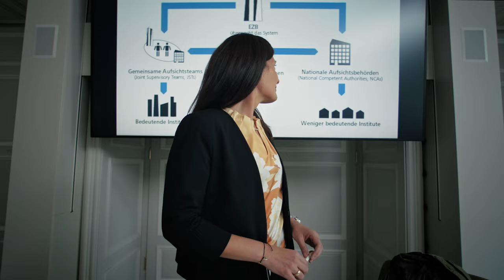Wie dual sind die denn? Studium bei der Bundesbank!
Mit einem Studium direkt Karriere machen? Wie dual ist das denn?
Willkommen beim dualen Studium der Bundesbank.

Hier treffen nicht nur Theorie und Praxis, sondern auch Du und unglaublich viele Möglichkeiten zusammen. Bei der Bundesbank findest Du ein breites Spektrum an Studiengängen von Wirtschaft bis hin zu Informatik – eines haben all unsere Studiengänge jedoch gemeinsam: und zwar die Praxis.

Während Deines dualen Studiums bei der Bundesbank lernst Du nämlich nicht nur theoretisches Wissen, indem Du die Banken Deiner Universität drückst, sondern setzt dieses direkt in der Praxis um – und das überall in Deutschland und auch international.

Doch wie lebt es sich so während des dualen Studiums bei uns? Schau doch einfach selbst! In unserem neuen Film „Wie dual sind die denn?“ Haben wir gemeinsam mit echten Studierenden den Alltag des dualen Studiums auf dem Schloss Hachenburg eingefangen.

Du willst direkt losstarten? Dann schau Dir doch direkt die Stellenangebote an!

Adresse:
Deutsche Bundesbank

Wilhelm-Epstein-Straße 14
60431 Frankfurt am Main